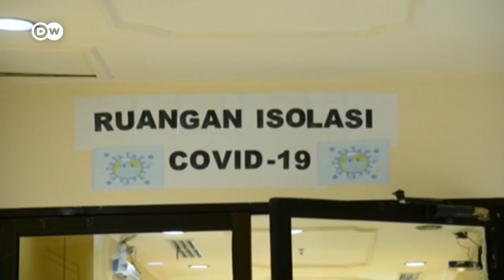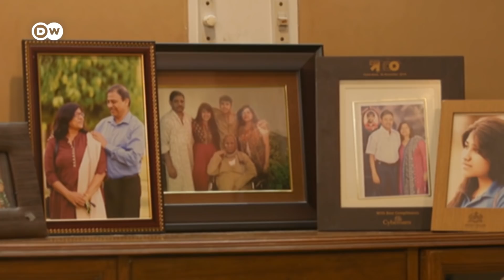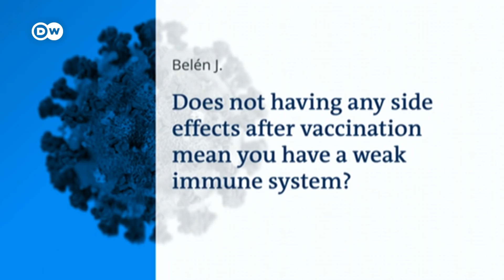How to cope with the cognitive effects of COVID-19? | COVID-19 Special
Covid-19 is complex. It can affect the nervous system, leading to language disorders, strokes and seizures. Scientists are still trying to understand why. 75% of people hospitalised with the virus continue to suffer from secondary symptoms at least six months after they recover.
Many find it hard to function in their daily lives. Researchers hope understanding Covid's impact on the brain could pave a way for treatment.